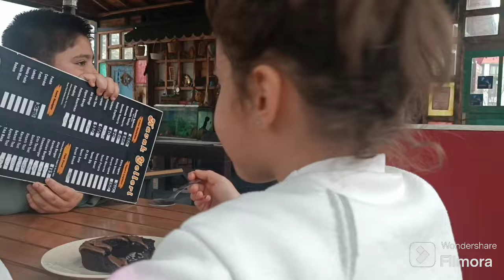KÜÇÜK MOTORCU TANEM